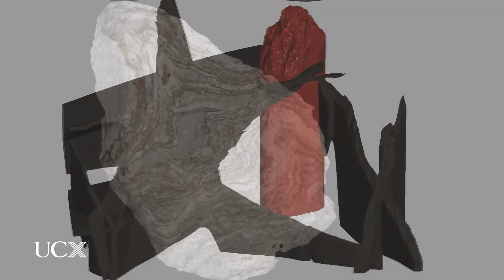Exploring Volcanoes and Their Hazards: Iceland and New Zealand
Experience the science of volcanology whilst learning the skill set of a volcanologist on a virtual fieldtrip to volcanoes in Iceland and New Zealand.